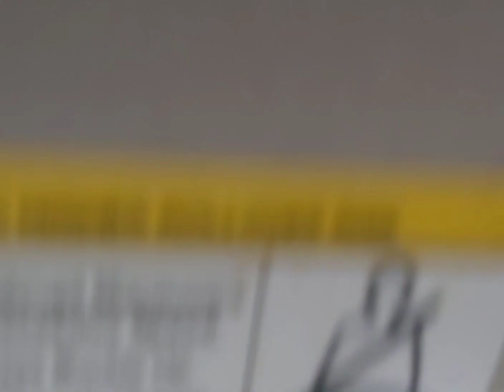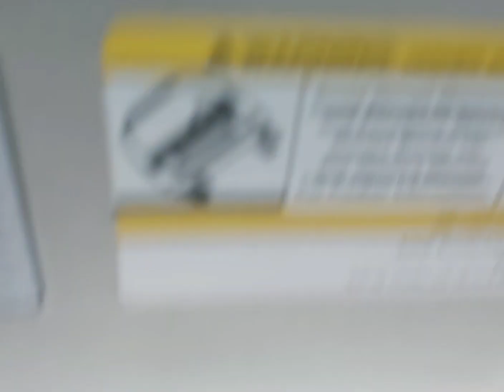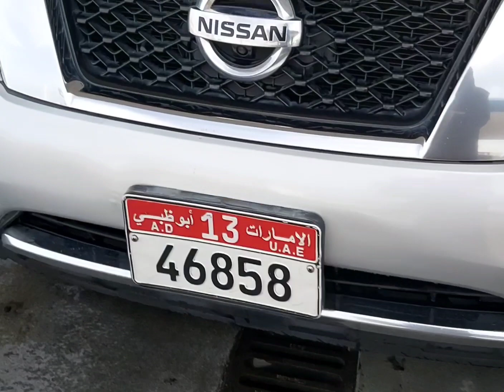Paliguan ko Muna ang aking Baby